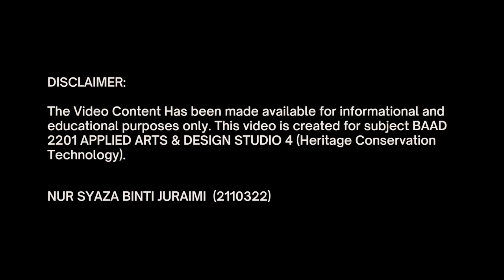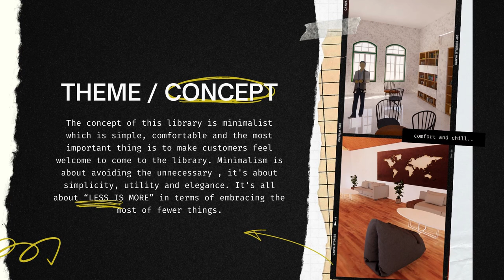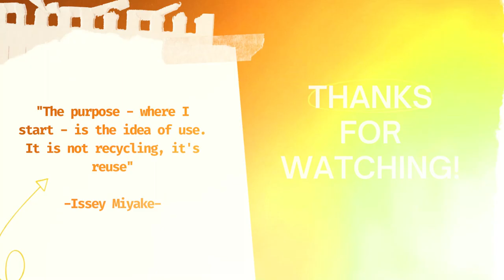3D Walkthrough: Adaptive Reuse Of Rumah Tangsi: LIBRARY CAFE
The Video Content Has been made available for informational and educational purposes only. This video is created for subject BAAD 2201 APPLIED ARTS & DESIGN STUDIO 4 (Heritage Conservation Technology)